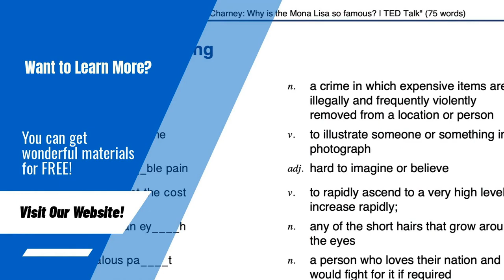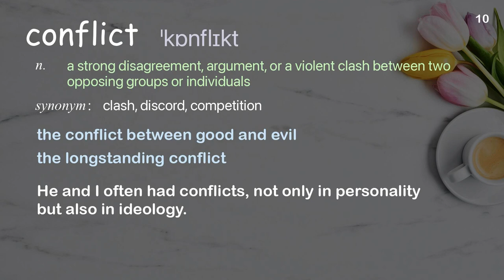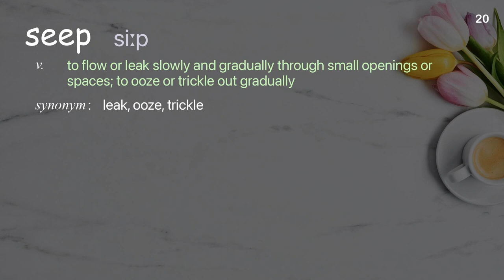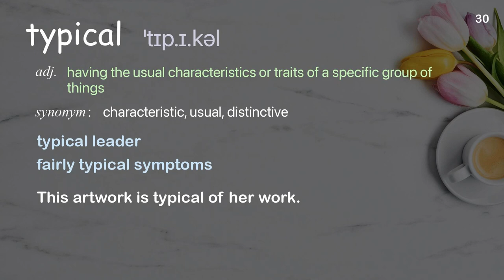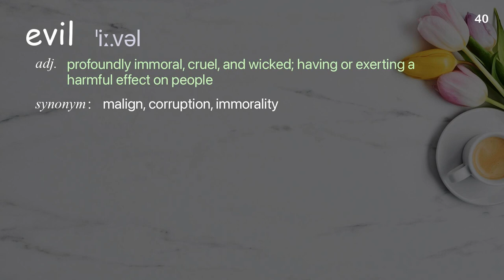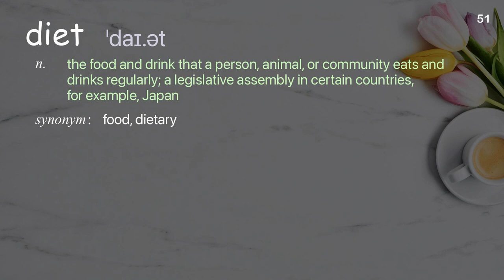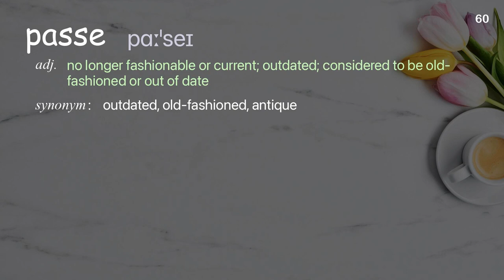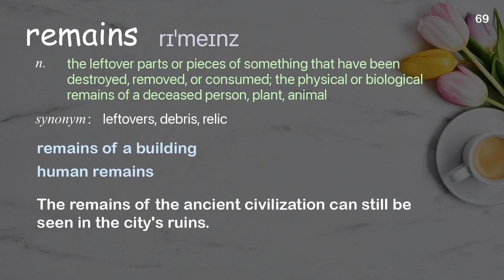70 Academic Words Ref from "Sophal Ear: Escaping the Khmer Rouge | TED Talk"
■PLEASE NOTE

■Reference Source
Sophal Ear: Escaping the Khmer Rouge | TED Talk